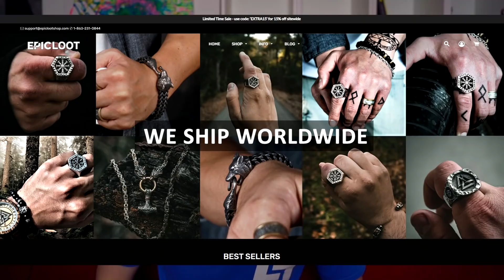ELRABOLTÁK 3 ÉVES KORÁBAN (igaz történet)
🔥Nyereményjáték lépései:🔥
❗️FONTOS VÁLTOZÁS❗️Mivel a youtube automatikusan törli az e-mail-címeket így azt nem kell leírni! Elég egy komment, hogy nyerni szeretnél!

2. Írd le kommentben, hogy nyerni szeretnél!